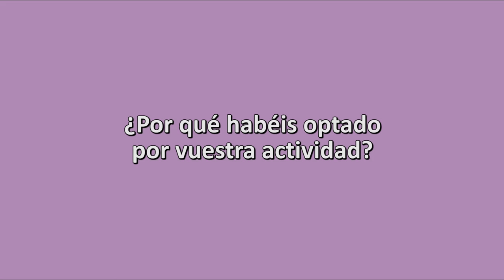¿Por qué habéis optado por vuestra actividad? (Alfonso de Andrés, CIFP Repélega)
Alfonso de Andrés, Jefe de Estudios del CIFP Repélega explica la actividad que ha preparado su organización para el Foro para la Igualdad de 2016 y por qué han optado por ella.

¡Te esperamos!